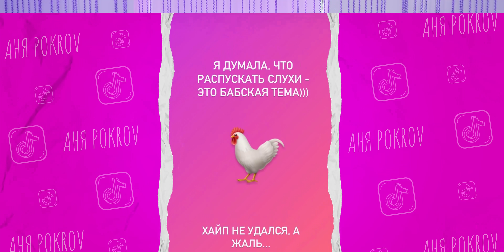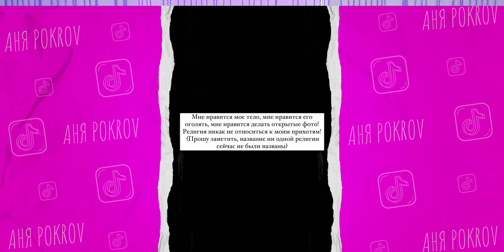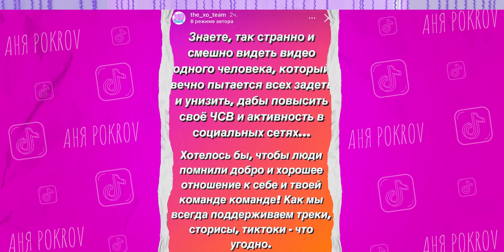Егор Шип РАСПУСКАЕТ СПЛЕТНИ? БУЛЛИНГ Дины Саевой